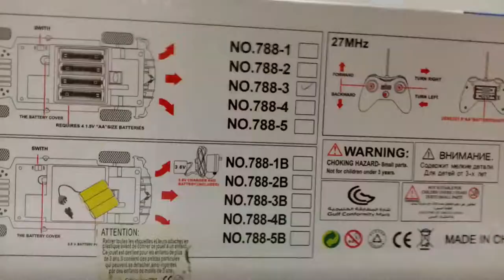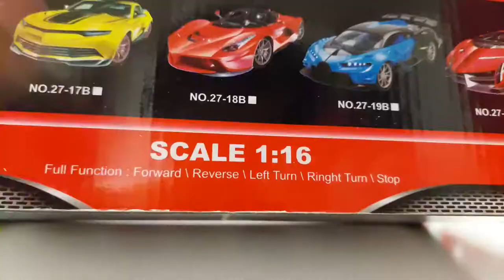Red Bugatti vs Red RC Car with Automatic Doors 1/16 Scale | Toy Unbox Toys